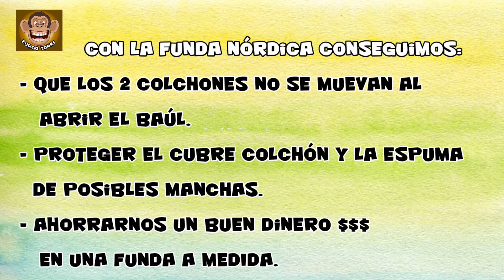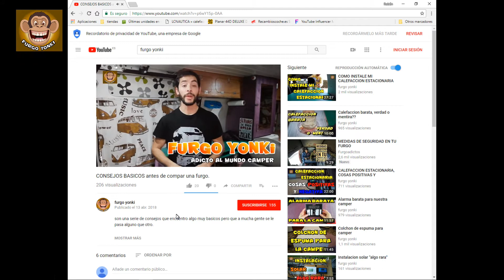FUNDA para COLCHON y ROPA de CAMA [ barata!!!] #19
OS ENSEÑAMOS COMO O QUE UTILIZAMOS NOSOTROS PARA NUESTRA ROPA DE CAMA Y DE QUE MANERA TAN BARATA TENEMOS UNA FUNDA PARA EL COLCHON.
SIGUEME AQUI!!!

LISTA DE ARTICULOS:
Cargador portatil
Gimbal para movil
Gimbal para gopro
Targeta sd 128Gb
Disco duro externo
MANTA ELECTRICA
FUNDA NORDICA
FILTRO GASOIL
FILTRO AIRE
FILTRO ACEITE
CORTINA DUCHA
RIEL FLEXIBLE
TERMO PORTATIL
TERMO FIJO
OTROS TERMOS
CORCHETES DE PRESION
CORTINA DUCHA
REGULADOR GAS
REGLA MEDIDORA
Para vientos en amazon
cocina portátil
Tablero pino
Tinte para madera
Terminales faston aislados
Terminales faston redondos
Tubo termoretractil
Atornillador Makita
Punta magnetica
Regulador solar Votronic
pantalla digital Votronic
Cable 1,5mm negro
Cable 1,5mm azul
Cable 2.5mm rojo
Cable 2.5mm negro
Tubo coarrugado 20mm
Tubo coarrugado 10mm
Convertidor 12v a 6v